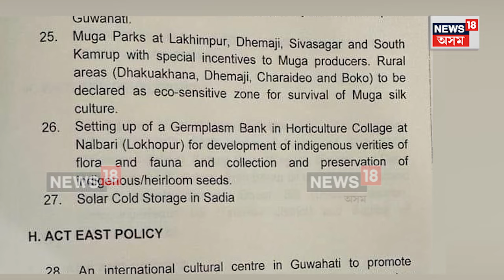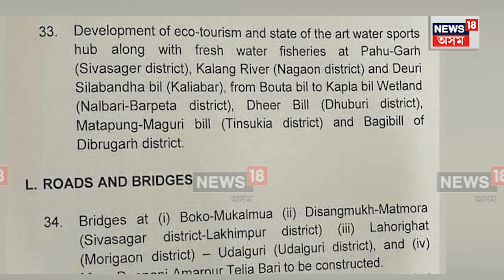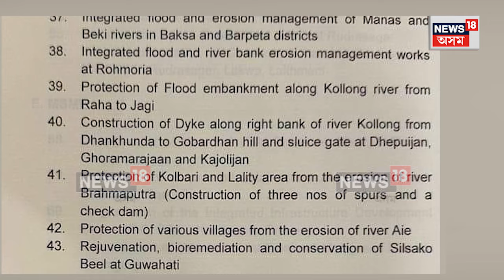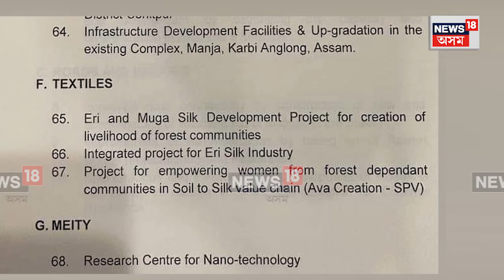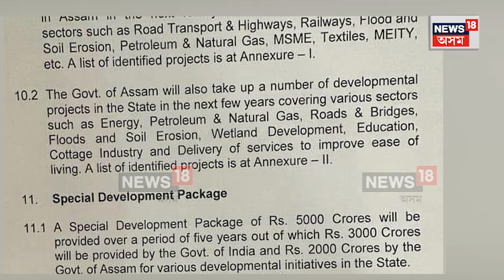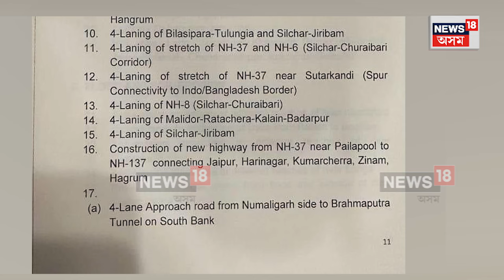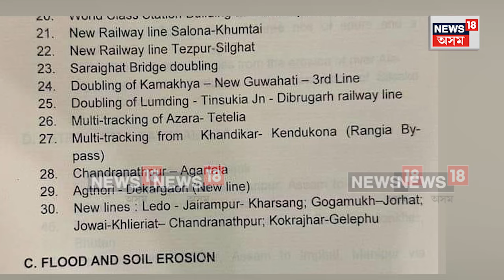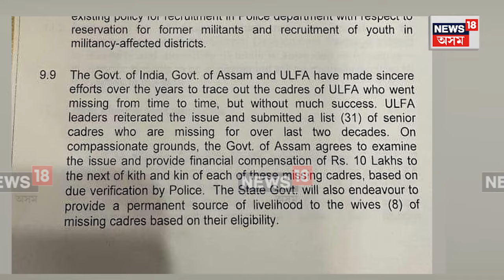ULFA Peace Accord | কি কি আছে আলফা শান্তি চুক্তিত? N18V